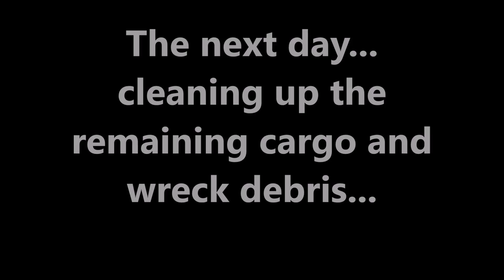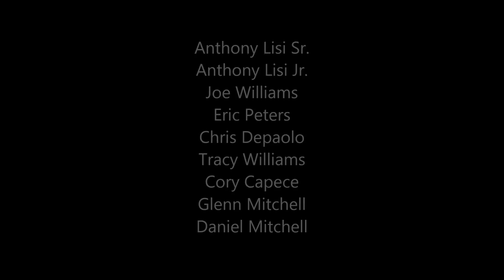Wreck recovery & clean-up...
A video slide show of a recent wreck recovery and clean up of a severely damaged tractor-trailer. The trailer was fully loaded with plastic goods ( cup, covers, lids...etc. ) and was split into pieces as a result of the accident. The Lisi's Heavy Recovery Team worked all night to clean up the majority of the wreck and load...then returned the next day to completely restore the accident site to pre-accident condition.